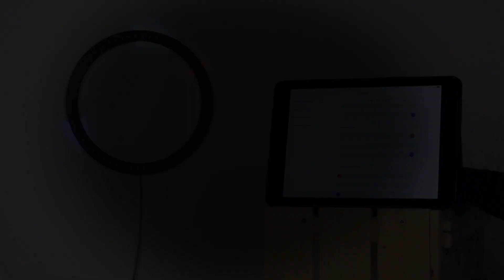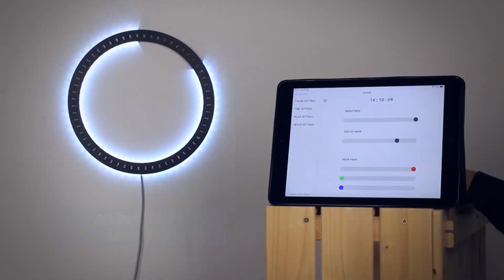BrightDot Clock - Features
Brighten any room or space with this fully Arduino® compatible, ESP-32 controlled BrightDot clock kit.

Once assembled and connected, you will be able to control every animation, colour or setting that is available by using the built-in web page which is accessible with your smartphone or PC.

Check out the videos to see some cool time animations that you can display with the BrightDot clock!